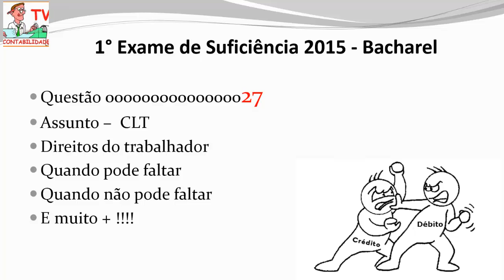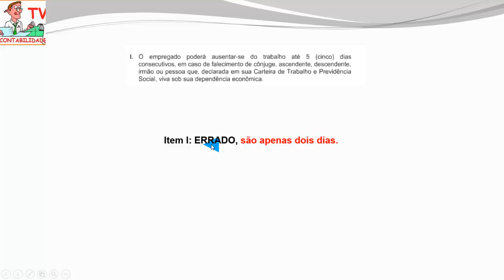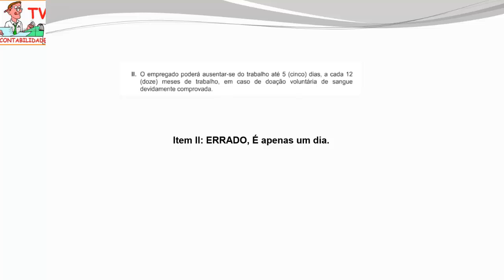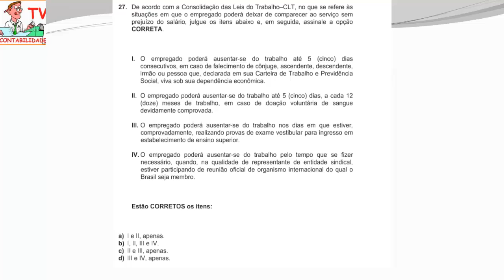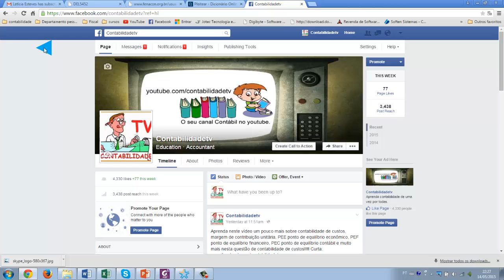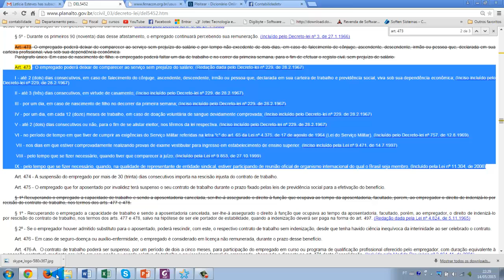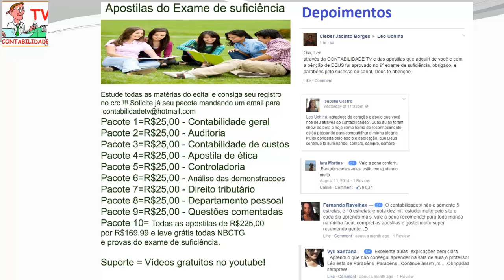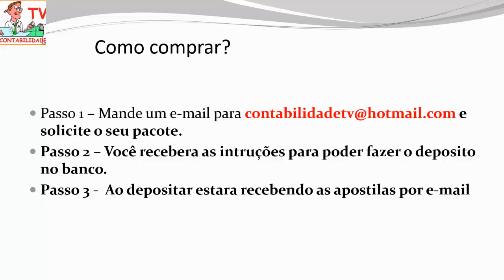EXAME DE SUFICIÊNCIA - Bacharel 2015 prova 1 Questão 27 - CLT - CONSOLIDAÇÃO DAS LEIS DO TRABALHO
Aprenda neste vídeo um pouco mais sobre a CLT, CONSOLIDAÇÃO DAS LEIS DO TRABALHO, saiba mais sobre os direitos do trabalhador, quando ele pode faltar de maneira justificada, conheça mais o artigo art. 473 da lei Nº 5.452, DE 1º DE MAIO DE 1943 ( clt ) aprenda sobre faltar porque doou sangue, faltar fez vestibular e muito mais! curta nossa página no facebook